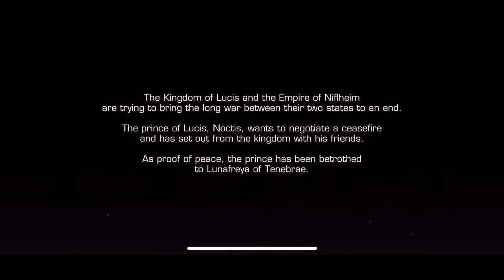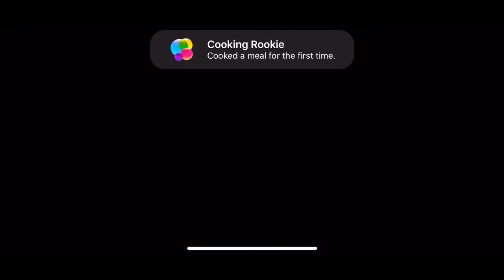Final Fantasy XV: Pocket Edition Part 1 Intro Walkthrough Gameplay No Commentary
Pocket Edition plays as an abridged version of Final Fantasy XV, which was released for the PlayStation 4 and Xbox One in 2016.[1] The game is played from a fixed camera angle, and similar to other touch screen role playing games, the character can be moved by selecting the location for the character to walk to, rather than with a D-pad control scheme.[1] Additional sidequests unique to the game were added, including treasure hunting and fetch quests.[2]

The game follows the same plot as the original game, although it eliminates the open world of the original, in addition to many sidequests in favor of a more focused experience.[3] Exploration and combat shifted from a behind the back view to an overhead perspective with simplified controls more suitable for playing on a touchscreen. Music and voice acting was mostly kept intact, while the graphics were given a makeover with "chibified" character designs.[2][4]

The game is divided into ten chapters; the first chapter is available for free, with the remaining nine being able to be purchased individually or as a whole with discounted pricing.